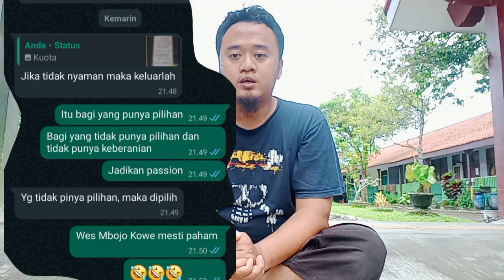Ngobrol Asyik : Bertahan atau Keluar dari tempat Kerja!!!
pilihan berat ketika kita dihadapkan dengan pilihan keluar tempat kerja atau bertahan. lalu pilihan bagaimana yang harus kita ambil.??